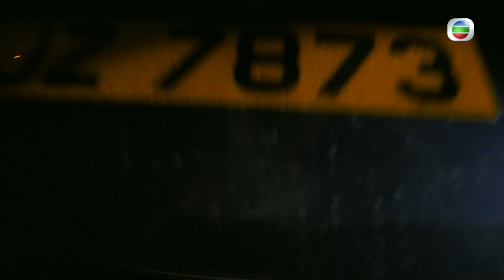鐵探｜第10集預告｜蔡思貝中鏹水！？｜袁偉豪｜惠英紅 ｜姜皓文｜蔡思貝｜黃智賢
【鐵探】第10集預告 蔡思貝中鏹水！？

秉高得知營長打算綁架廣興女兒，逼廣興綁架富豪卓念博兒子；尚垶眼看鏹水從天而降，還淋到喜悅身上…
今晚鐵探姜皓文要去綁架人！尋晚袁偉豪蔡思貝一齊查單鏹水案，點知蔡思貝就中鏹水？到底佢會唔會有事？

鐵探|星期一至五9:30 PM | 翡翠台